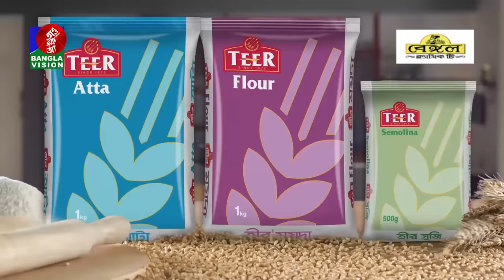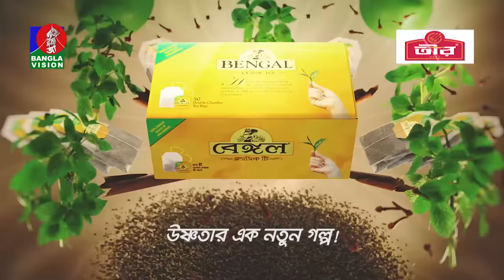Fall In Love | ফল ইন লাভ | Jakaria Showkhin | Apurba | Sabila Nur | Eid Natok 2022 | Bangla Natok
Banglavision TV Official Address:
Dhaka-1205, Bangladesh.